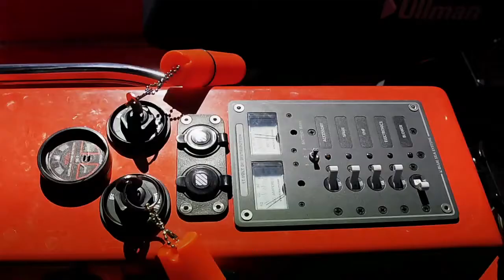Fago (Spibo RIB700 FB) - Pruebas FAT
Pruebas de aceptación en fabrica

Spibo Fago Spibo RIB 700 FB - Bote contra incendios clase C